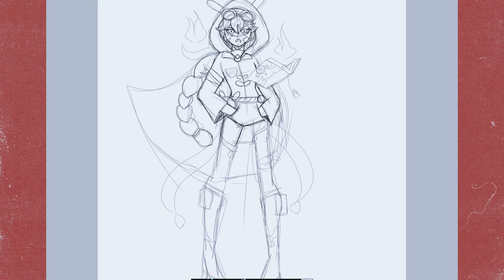OC speed-draw! - Yoko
oc name- Yoko